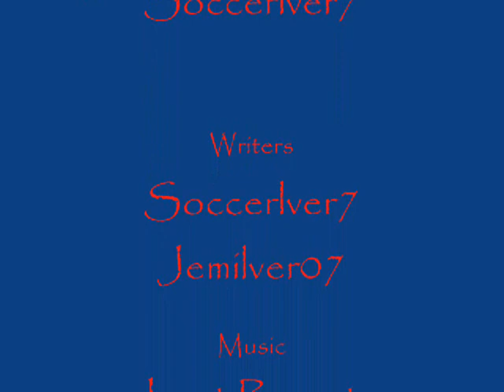A Jemi Story~ Season 2- Episode 9: Part 2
{Continuing, and once again listen to Last Resort by Papa Roach on CHEWY1108's channel, while watching/reading this}
{Jemi didn't speak to eachother the rest of the day or the next day. Demi stayed at Sel's both nights.}
Sel: Talk to him
Demi: It's been 2 days, he doesn't want to talk to me *she then mumbled* or see me
Sel: THAT'S IT! *she grabs Demi's arm and drags her out of the room*
{With Joe and Nick}
Nick: What is wrong with you? Don't you love Demi?
Joe: Yeah, it's just that all of this crap with the media is stressful
Nick: You're right. So why aren't you comforting her?
Joe: *annoyed* look I spent 2 hours that morning trying to comfort her and I couldn't. Selena spent less than 5 minutes with her and everything was fine! I failed as a boyfriend!
{Kevin had let Demi and Sel in a few moments before}
Demi: *startling Joe* Is that what you think?
Joe: DEMI! *stuttering* I.. uh.. yeah *looks down*
Nelena: We're gonna go *leave*
Demi: Oh Joseph Adam Jonas! *she sits next to him*
Joe: *she caught him off gaurd when she said his full name* What?
Demi: That is riduculus. I just needed to calm down.
Joe: But Sel-
Demi: *she kissed him* shhh, do you wanna know something?
Joe: *still felt bad* what
Demi: I thought about you when I was listening to that song
Joe: *upset* SEE! You thought of ME during your anger song! You were angry with me!
Demi: *laughs* no silly
Joe: then explain
Demi: *she intertwined her hand with his and looked him in the eyes* The last time I did that was when my mom died. I then thought of how much I needed her, and then I thought how much I needed you. I need you, Joe. You make me feel safe. I love you.
Joe: Oh Demi *kisses her passionately pulling her closer*
Demi: *deepens it and begins to wrap her legs around him*
Sel: Awww
Jemi: *pull away, Joe smiling and Demi blushing*
{Nick and Kevin come in}
Kevin: Guess what?!
Joe: What?!
Nick: We are going on tour!
Demi: Good for you!
Kevin: You are coming with us Demi!
Joe: *eyes widen* Really Kevin?!
Kevin: Yes Demi Lovato is touring with the Jonas Brothers
Sel and Demi: AAAAAAAAAAAHHHHHHHHHHHHH! *jumping up and down*
{More soon.For a sneak peak watch the video. 5 comments til next one(s)!